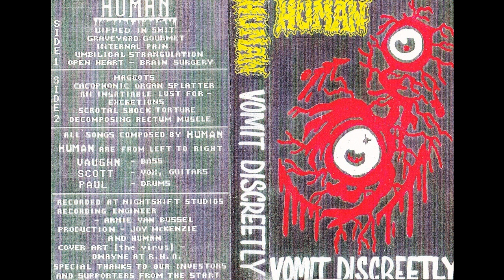Human - Scrotal Shock Toture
The 4th and again full length demo tape from New Zealand's premier Gore Death Troop.
Recorded at Nightshift Studio's 1994